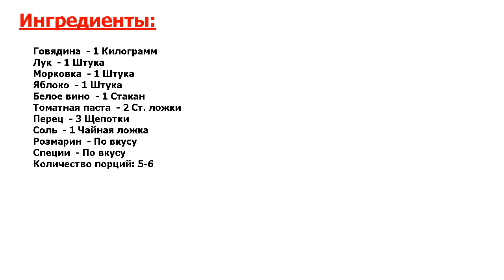★ ГОВЯДИНА ПО-СОКОЛЬСКИ ★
★Прекрасно! Предлагаю вашему вниманию прекрасное русское блюдо уральской кухни - тушенная говядина в белом вине, с овощами, томатами и специями.★ Сочное и вкусное мясо никого равнодушным не оставит.★